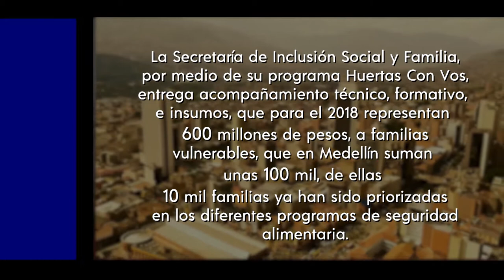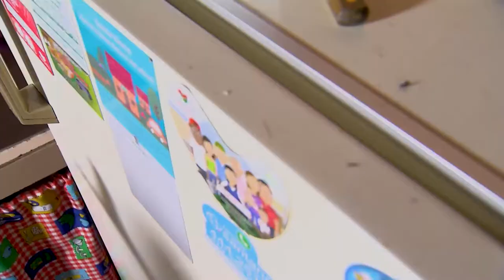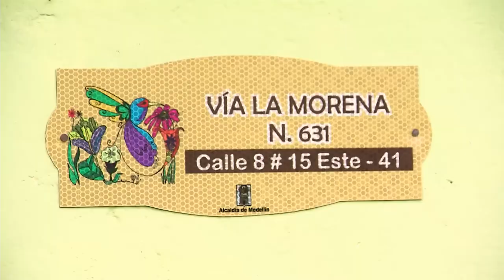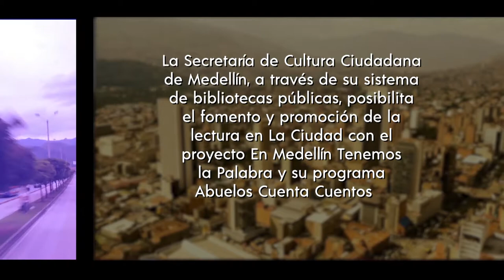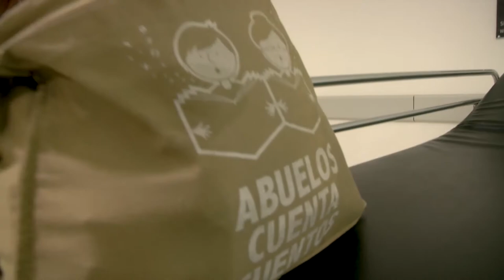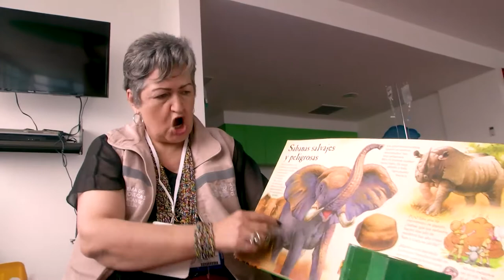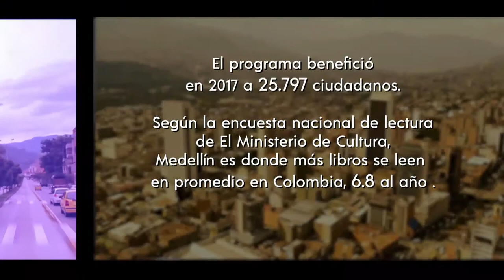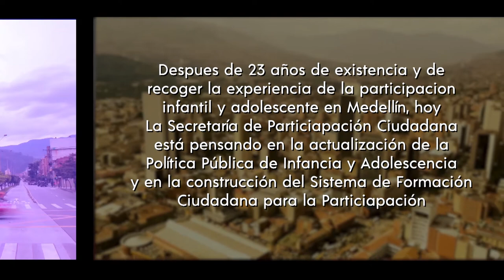Medellín se cuenta Capítulo 1 [Programa completo] Telemedellín